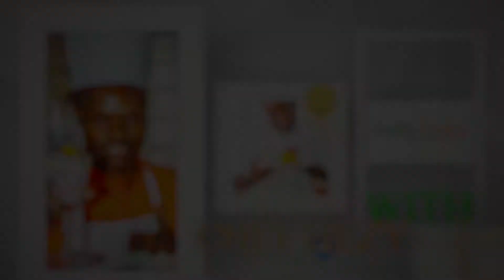How to steam barracuda with Ekodyda and Chef Hezy.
One healthy way of cooking is steaming a boiling and on this show will steam and boil and make sure everything has taste and flavour not forgetting that we have to watch out for our health.